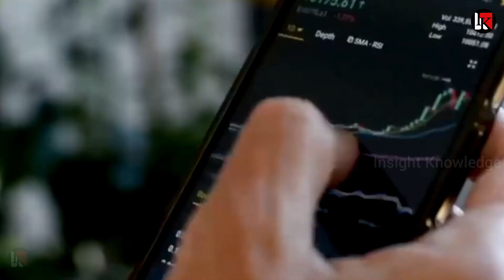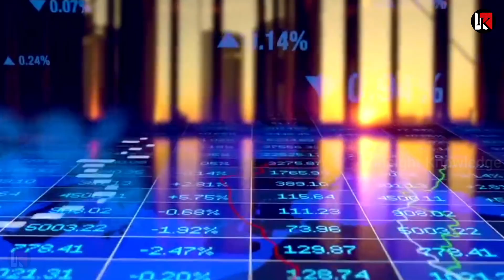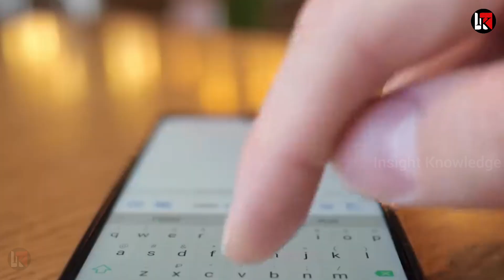Indonesia ने दी गारंटी लेंगे ब्रह्मोस अमेरिका ने बड़ाई UK फ्रांस की चिंता